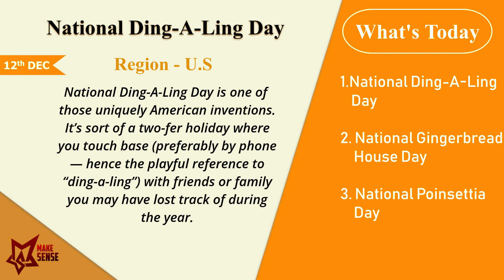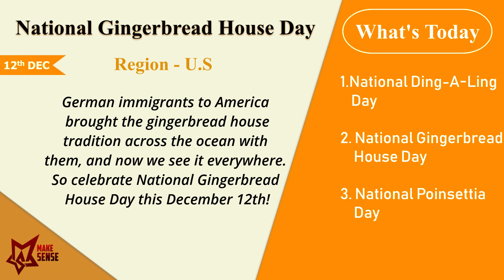What's Today - 12 DEC -Makesense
What's Today is a video series from Makesense to educate people with the importance of each day.

What's Today
1.​National Ding-A-Ling Day
2. National Gingerbread House Day
3. National Poinsettia Day